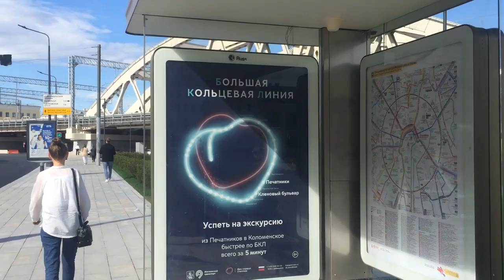Thursday, walk along Kalanchevskaya street from M Krasnye Vorota to Komsomolskaya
Moscow, Russia, Walks in Moscow, Walks,